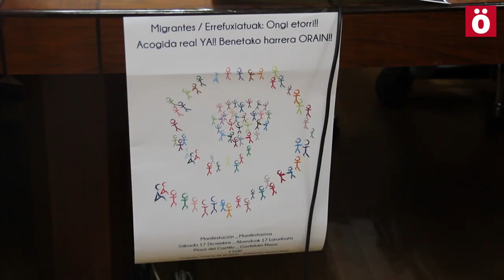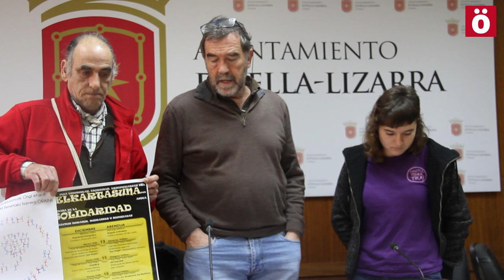Semana de la Solidaridad de Lizarra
Presentación de los actos de la Semana de la Solidaridad de Lizarra en favor de los Derechos Humanos y de las personas refugiadas y migrantes.